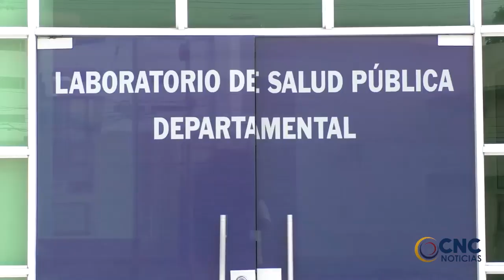Audiencia virtual de juicio oral programada contra Jaider Acuña, presunto homicida del médico Aroca